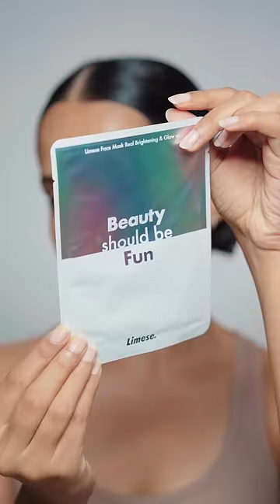My Relaxing Night Skincare Routine 🌌😌🫧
Kiehl's Ultra Facial Cleanser With Squalane, Apricot Kernel Oil, Vitamin E & Avocado Oil

Limese sheet mask - Got it for free when I ordered from Limese

Lancome Advanced Genifique Youth Activating Serum with Hyaluronic Acid and Vitamin Cg